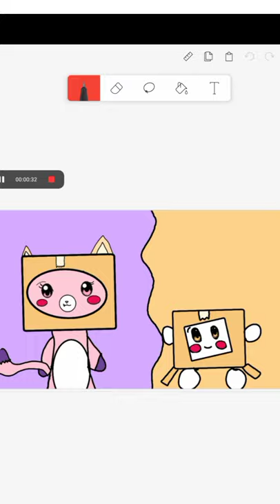Time lapse meme based of Troy Foxy's 1 "Time lapse meme (lanky box)